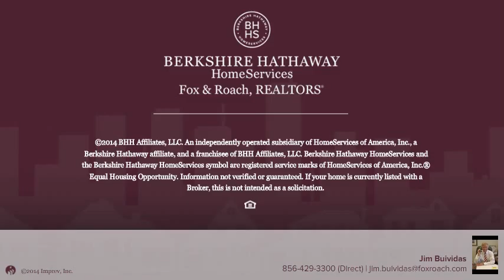17 RANOLDO TER CHERRY HILL, NJ 08034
Jim Buividas Berkshire Hathway HomeServices, Fox & Roach - Cherry Hill Home Marketing Center
3 beds 1.0 baths